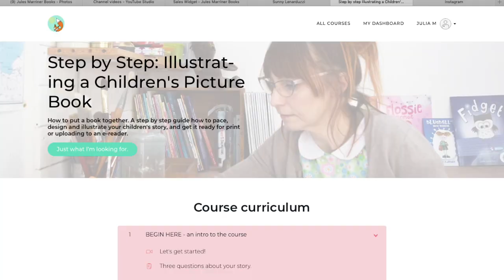WHY SHOULD I WRITE A PICTURE BOOK?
You might be asking questions like 'What does reading do for children?' or 'Why is it important to read to children?' Well, why read to children is a very interesting subject, and I will briefly cover a few things that I think are important. The importance of reading picture books is well documented, and something that you, as a maker of stories, should be passionate about.

What happens if children don't learn to read? It affects their whole life, and if they get to the upper stages of primary school before this is addressed, it can be very difficult to claw back.

The picture book stage is massively important; before children learn to read words, they are reading pictures. At home, in libraries, with grandparents or at nursery - the importance of reading these books to kids is huge.